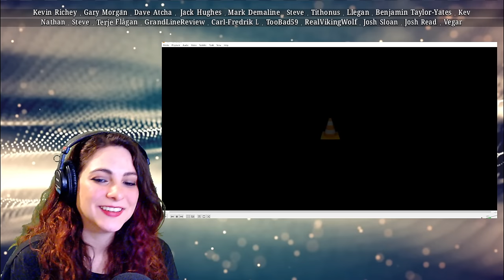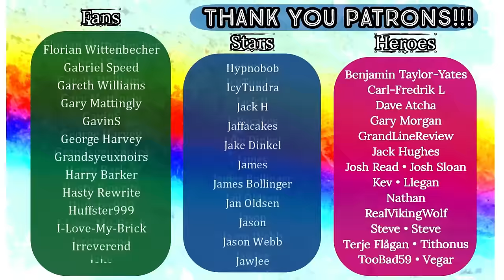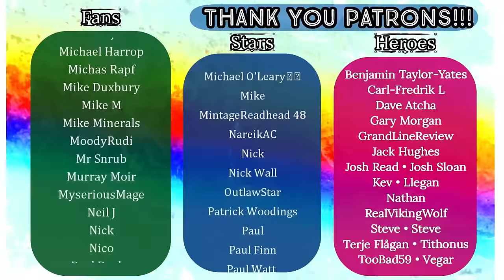XFM The Ricky Gervais Show - S1 E8 * - REACTION!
HEROES:
🍀 Kevin Richey
🍀 Morganga
🍀 Dave Atcha
🍀 Mark Demaline
🍀 Terje Flågan

STARS:
🍀 GAZB87YORKSHIRESALT
🍀 Dennis Hurley

FANS:
🍀 Dan Keating
🍀 Patryk Rosowski
🍀 Matt Hardy
🍀 Friendly Neighbourhood Steve
🍀 Huaysai
🍀 Peter Robson
🍀 Oh2one2
🍀 Chris Padwick
🍀 Michaelmisanthrope
🍀 Richard Beckett